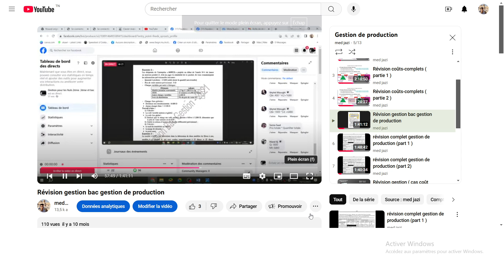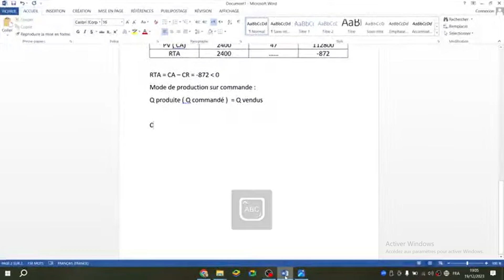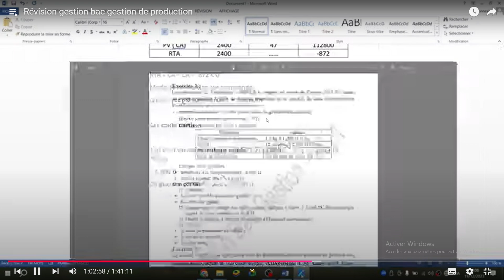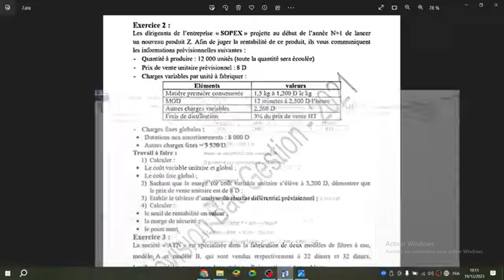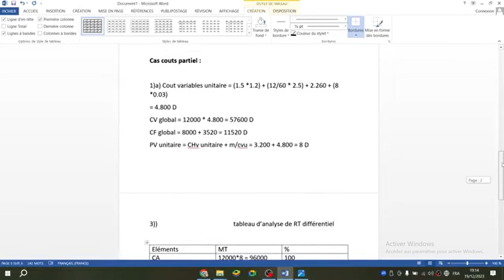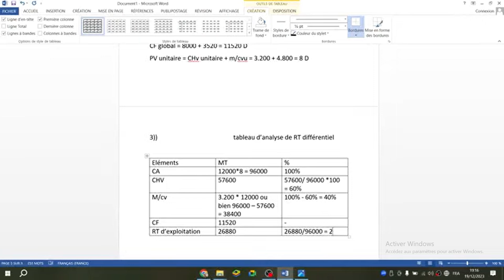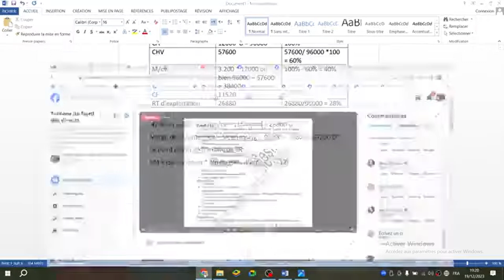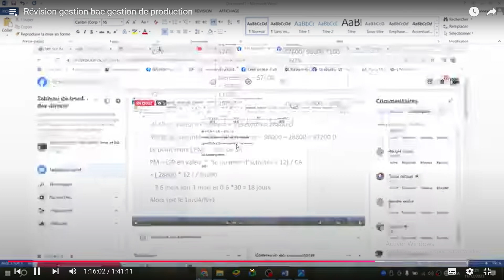Série coûts partiel ( série 2 bac éco )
Gestion de production
Série coûts partiel ( série 2 )